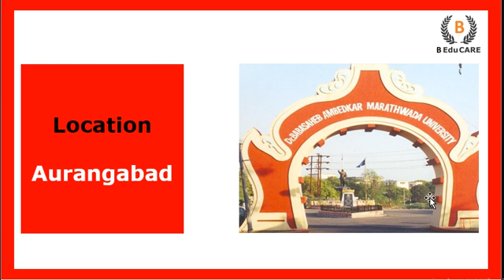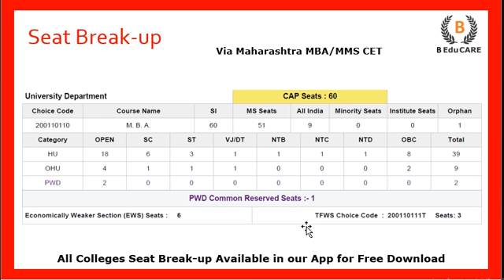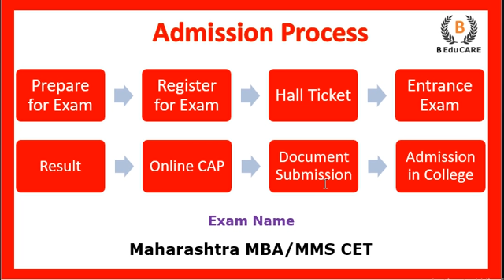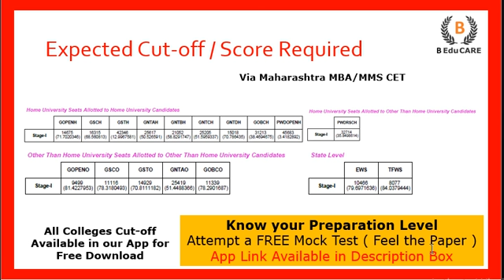Dr. Babasaheb Ambedkar Marathwada University, Aurangabad - Seats| Admission Process| Score Required?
B EduCARE classes will help you in your MBA Exams preparation.

Top  MBA Colleges in Pune
 MBA Colleges in Thane
 MBA colleges
Dr. Babasaheb Ambedkar Marathwada University, Aurangabad
Dr. Babasaheb Ambedkar Marathwada University
Dr. Babasaheb Ambedkar Marathwada University Seats
Dr. Babasaheb Ambedkar Marathwada University syllabus
Dr. Babasaheb Ambedkar Marathwada University Required Score?
Dr. Babasaheb Ambedkar Marathwada University Admission Process
Dr. Babasaheb Ambedkar Marathwada University College Cutoff
Dr. Babasaheb Ambedkar Marathwada University Seat Reservation